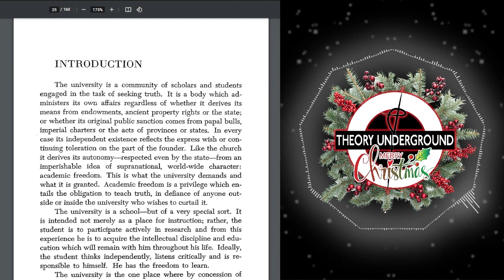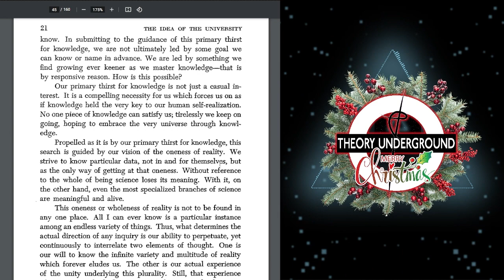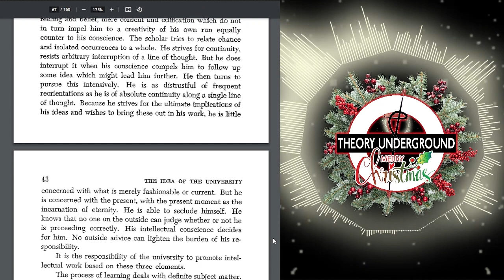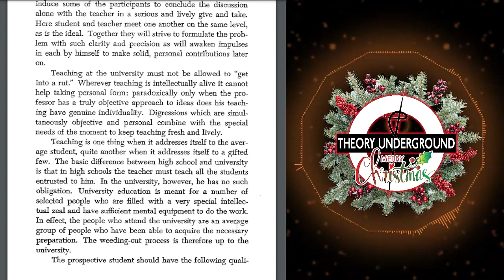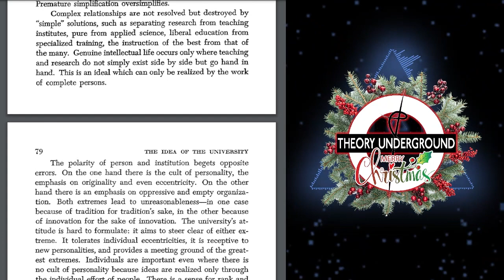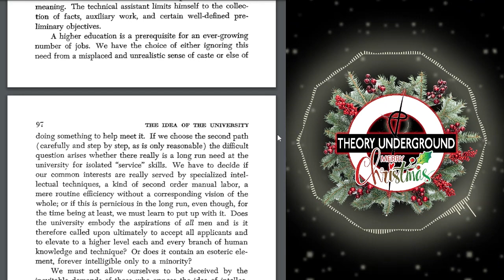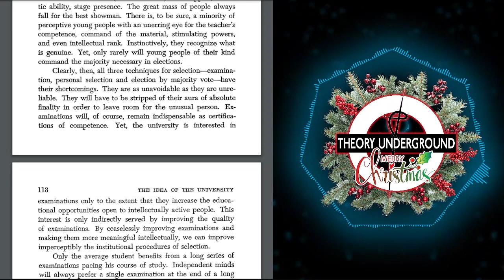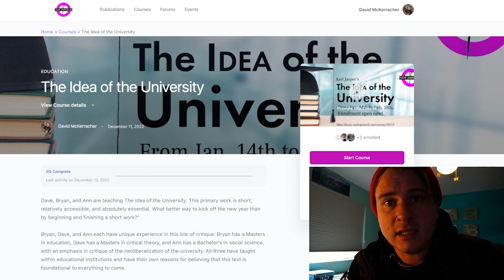KARL JASPERS' THE IDEA OF THE UNIVERISTY (AUDIOBOOK)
We dedicate this work to the current president of Boise State University, Dr. Tromp. We hope that it being made accessible to the busy faculty and administration of today's hectic "modern research university" will mean it is more likely to be heard and taken to heart.

If you wish to listen to this in dialogue with others who are reading, writing, lecturing, and having conversations about the Idea of the University, then join our course today:

The Van Goghified School of Athens thumbnail was made by Dave.

Do you have questions, comments, or something to share that would be better off on the community site?